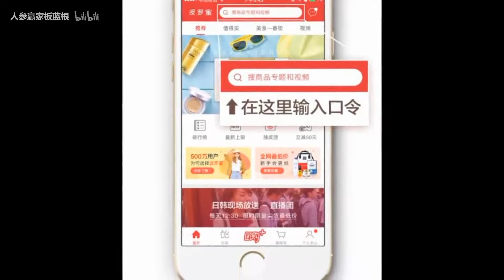【明星仿妆大比拼-宣美】瑕疵痘皮底妆激情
这是一个发胖的板蓝根仿妆